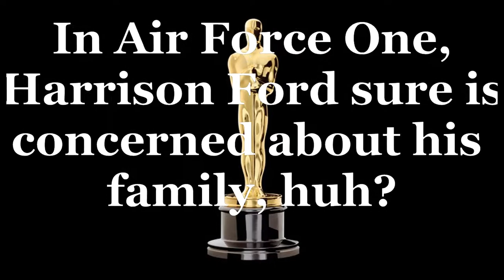MQJ Shorts: Harrison Ford Says "My Family!" A Bunch of Times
My family! What about my FAMILY! Not without my FAMILY!